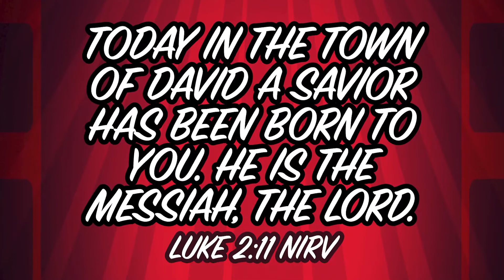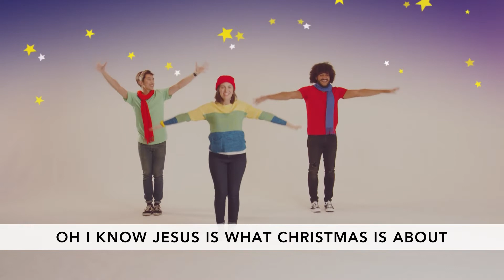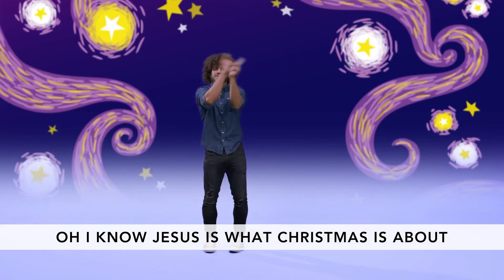Online Church for Adventure Avenue - November 26/27